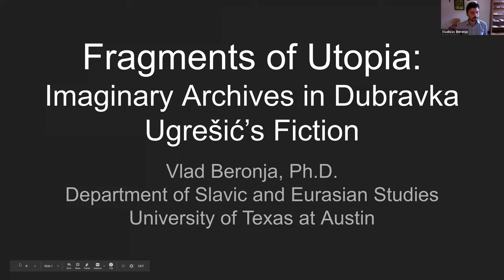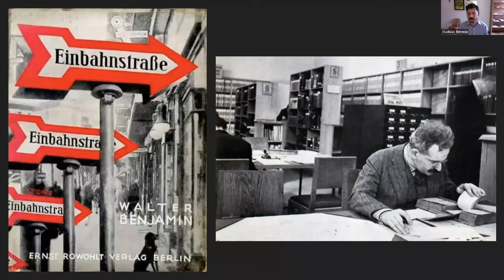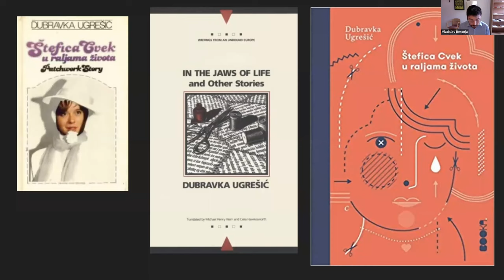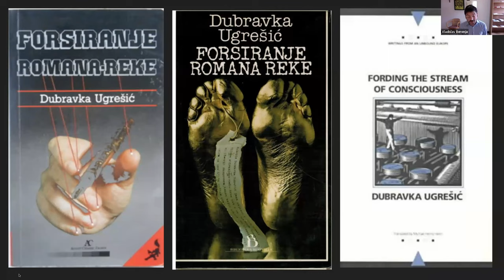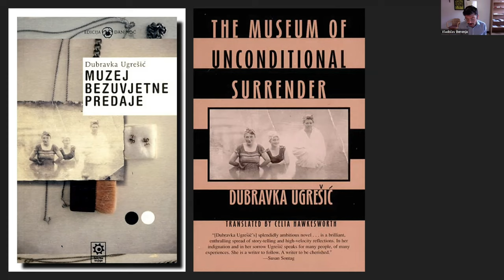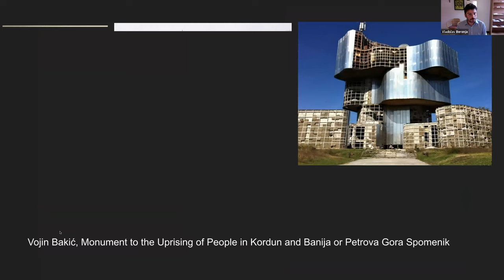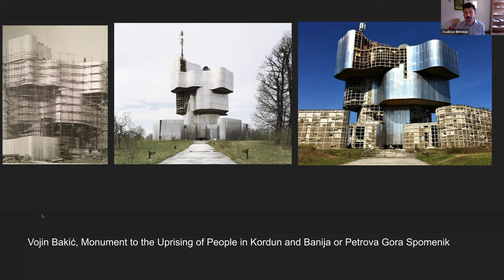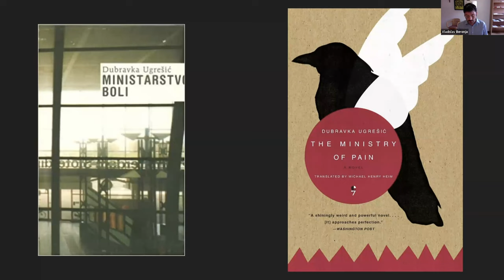Balkan Circle: Fragments of Utopia: Imaginary Archives in Dubravka Ugrešić’s Fiction w/ Vlad Beronja